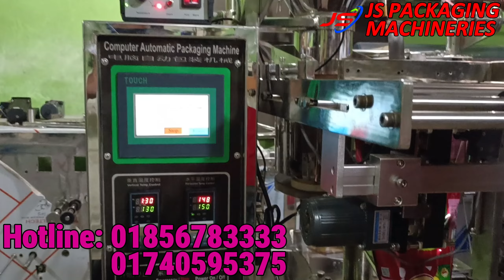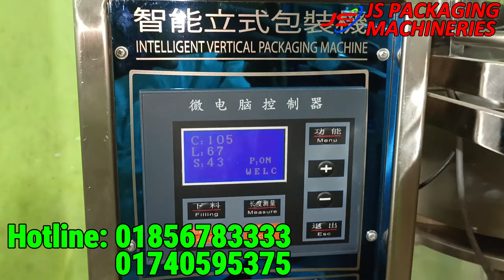চা পাতার অটোমেটিক প্যাকেজিং মেশিন |Tea Leaves Packing Machine